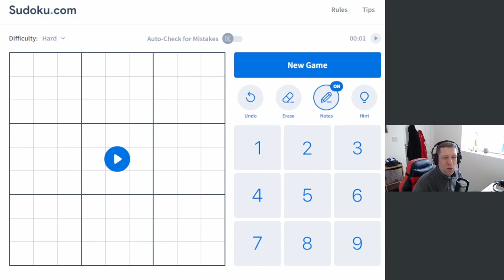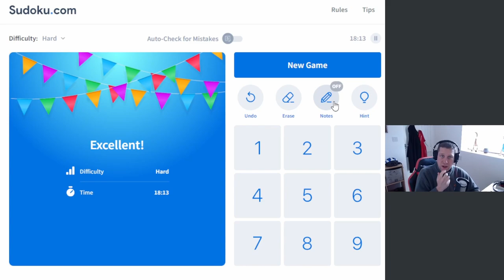Pencil Puzzles #5 : Classic Sudoku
Today, we're back with some classic Sudoku puzzle, playing on the sudoku.com "Web" interface.  We're playing a "Hard" puzzle so let's see how well we can tackle this one.

Let me know if you enjoyed this, if you've got any tips or tricks for me or whether there are any other variants you'd like to see me play!